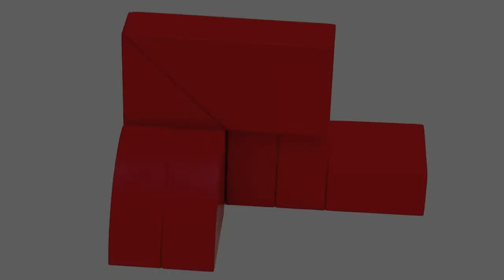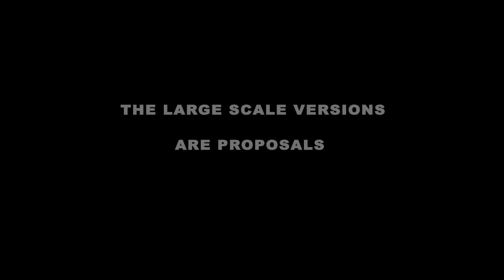PlayArt by Ernst Lurker (Heart Project)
The Heart Project is a combination of small PlayArt objects and proposed large scale projects of the same heart theme. PlayArt is a new art form that requires active audience participation.